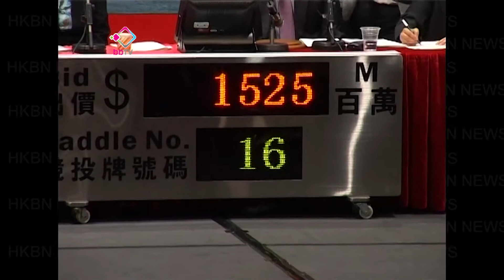高山道地皮15.25億成交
政府本年度首次賣地，結果位於紅磡既高山道私人住宅地皮由南豐同永泰合組財團以15億2千5百萬投得，呎價9934元，接近市場預期上限。南豐話希望地皮日後呎價賣超過15000元。